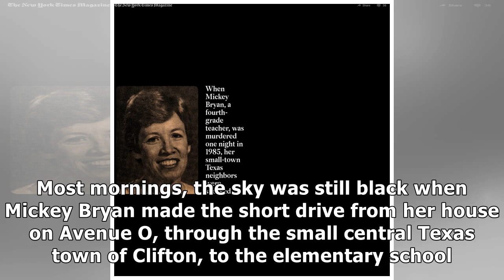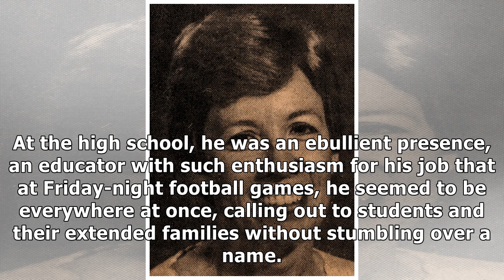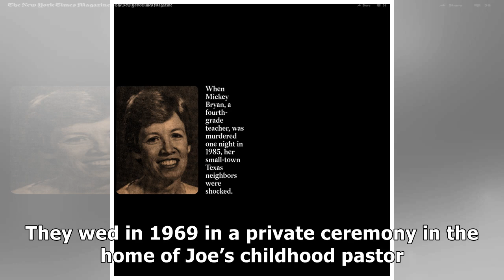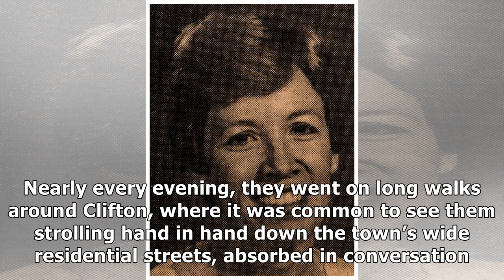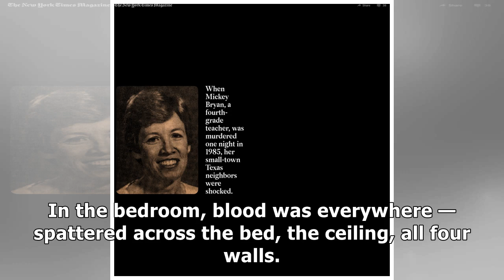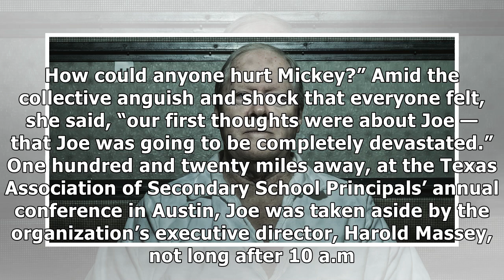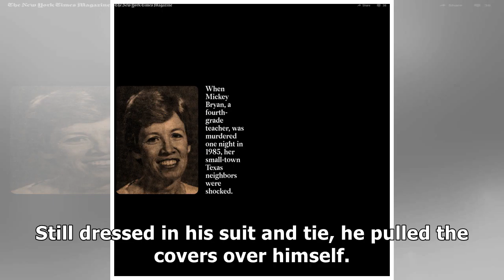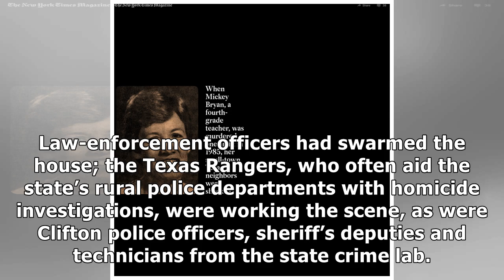✫Blood Will Tell, Part 1: Who Killed Mickey Bryan?